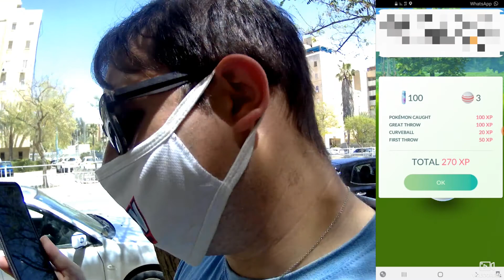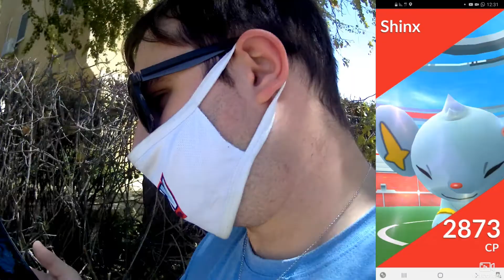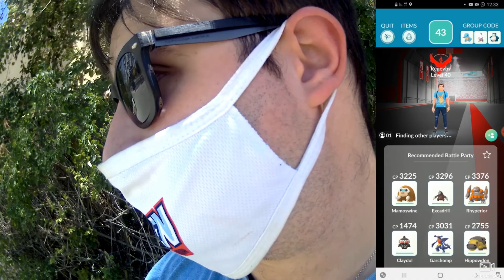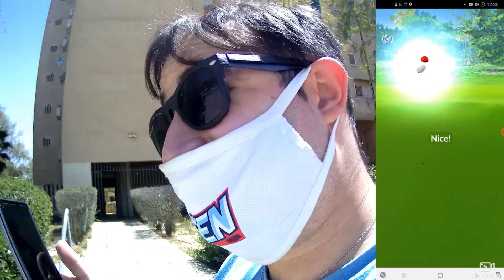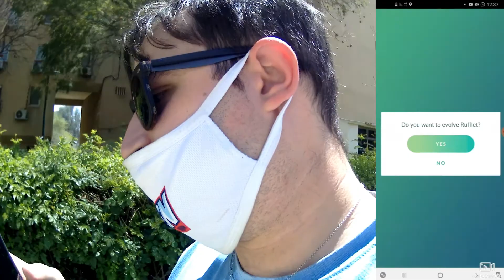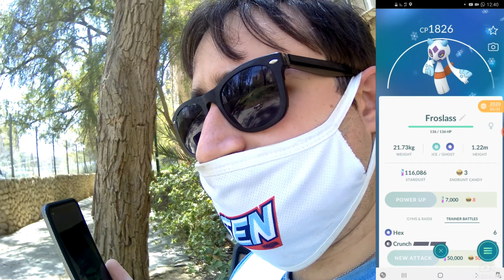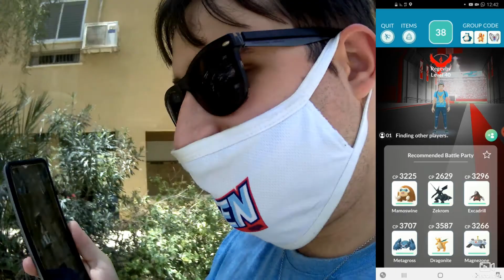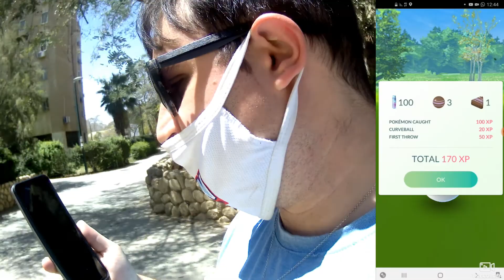Pokémon GOing Episode 229 - Happy Independence Day